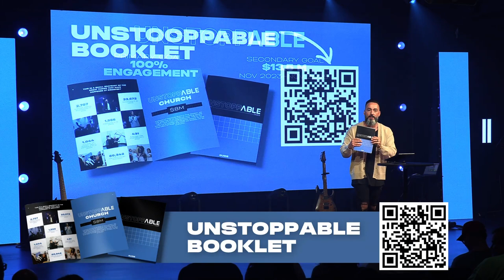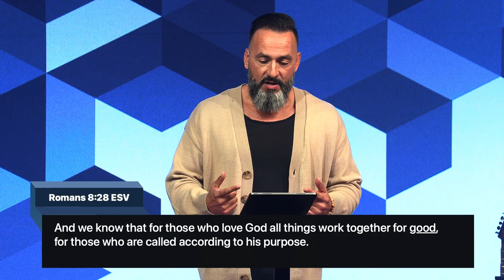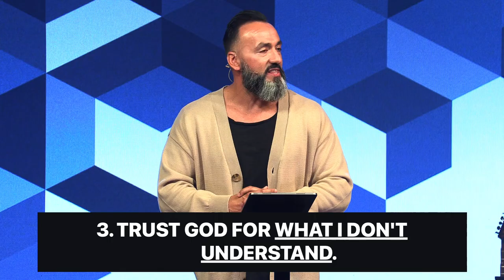Don't Give Up | Unstoppable Life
Trust in God for what you don't understand!